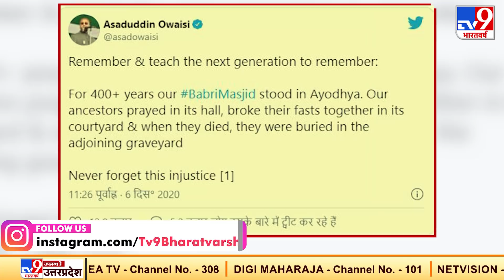बाबरी विध्वंस की बरसी पर AIMIM सांसद Asaduddin Owaisi की लोगों से अपील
बाबरी मस्जिद और अयोध्या में राम मंदिर विवाद का भले ही सुप्रीम कोर्ट ने निपटारा कर दिया हो. लेकिन, सियासी तौर पर बाबरी मस्जिद का मुद्दा अर्से से कायम रहा है और हालिया नेताओं के बयानों से लगता है कि यह आगे भी कायम रहने वाला है. बाबरी मस्जिद विध्वंस की 28वीं बरसी पर AIMIM सांसद असदुद्दीन ओवैसी ने ट्वीट कर अपने समर्थकों से कहा है कि वो आने वाली पीढ़ियों को याद दिलाएं और उन्हें सिखाएं कि 400 सालों तक अयोध्या में बाबरी मस्जिद खड़ी थी. हमारे पूर्वज इस मस्जिद के हॉल में इबादत करते थे और इसके आंगन में रोजा तोड़ते थे. जब उनकी मौत हो जाती थी तो आस-पास के कब्रिस्तान में उन्हें दफनाया जाता था.